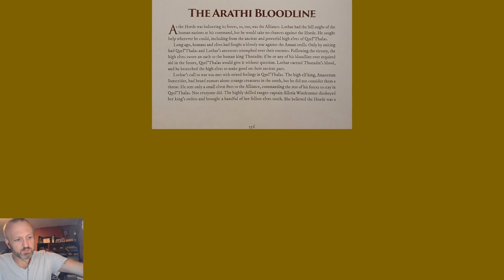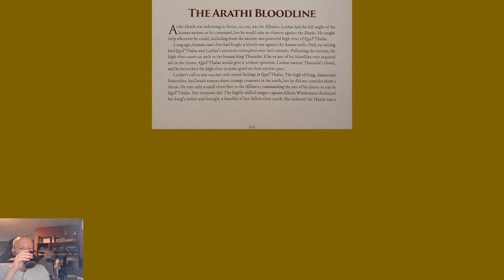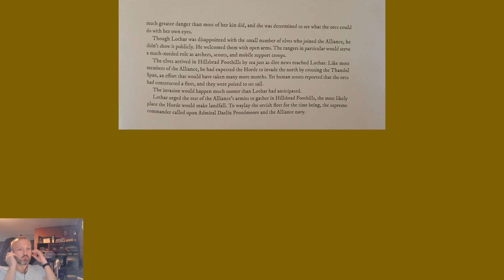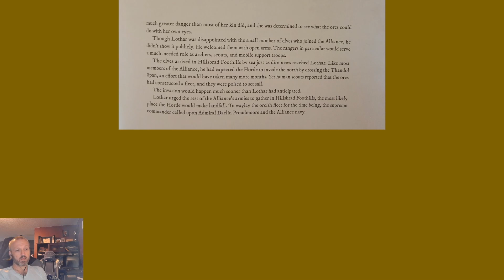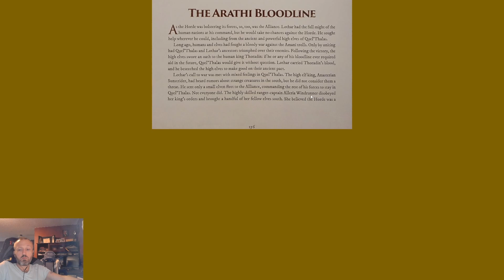Lore of Warcraft - Episode 326 - The Arathi Bloodline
Chronicle Volume 2 Chapter 5 on how Lothar, descendant of the nation of Arathor, called upon the aid of the elves as agreed in an ancient pact